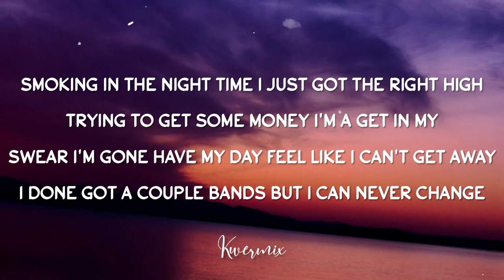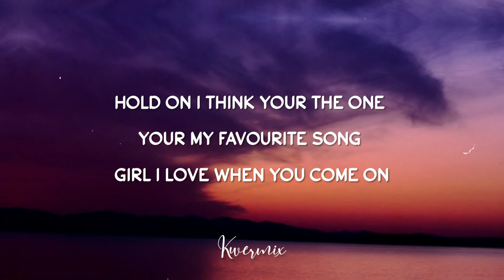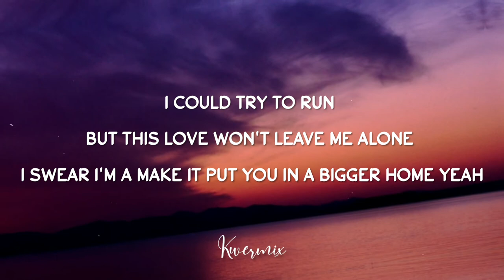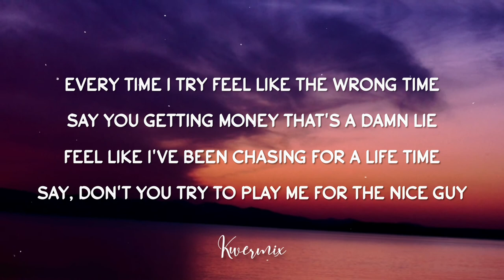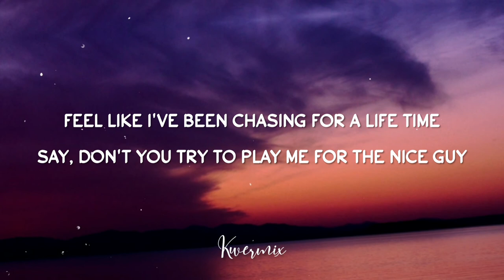D$r - Nice Guy (Lyrics)